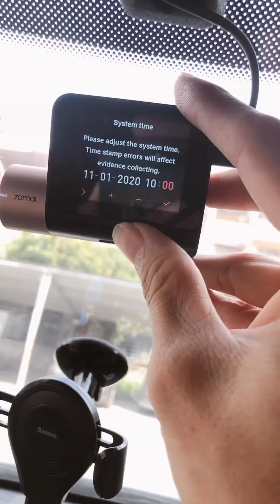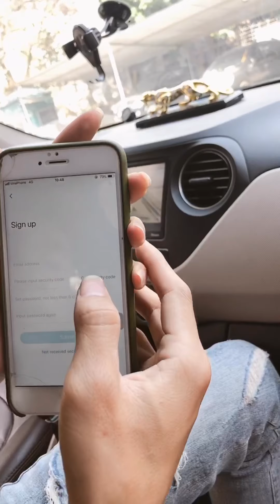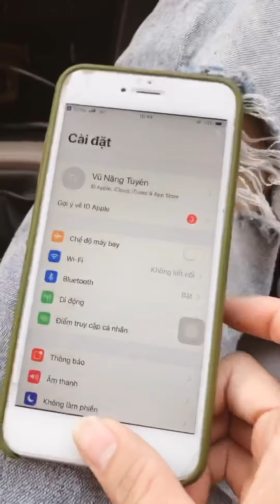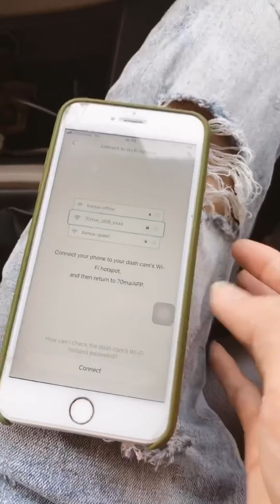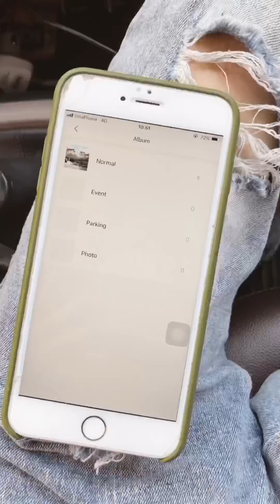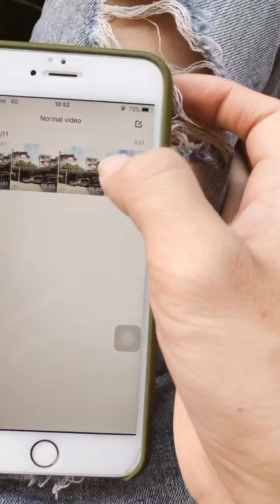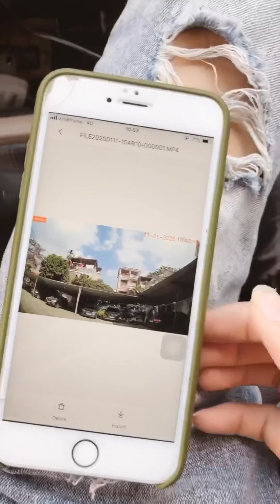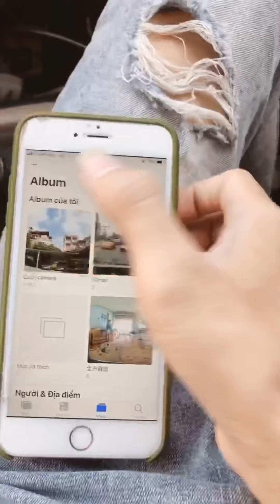Hướng dẫn chi tiết cách lắp đặt 70Mai Lite + dowload clip về điện thoại qua ứng dụng 70Mai